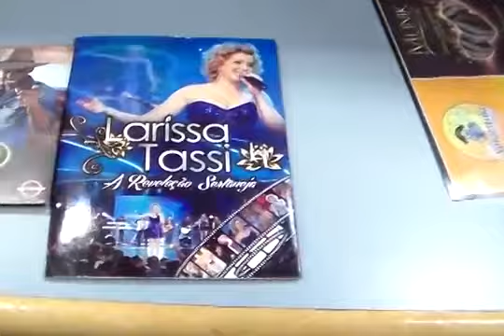CONEXÃO SERTANEJA COM ADAUTO FRANCISCO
IMAGENS ; EDSON XAVIER - EDIÇÃO : TARCIZIO JR

IMPORTANTE ! ESSE CANAL RESPEITA TODO E QUALQUER CONTEÚDO QUE TENHA SEUS DIREITOS DE EXIBIÇÃO  E MONETIZAÇÃO.
Por : Edson Xavier - Administrador do Canal